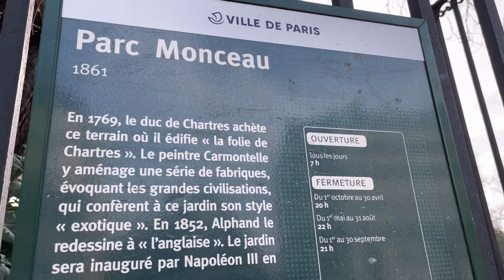Parc Monceau@park in paris||porte maillot